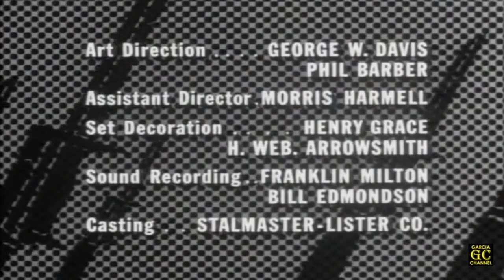COMBAT! Full HD (Season 1 - Episode 6) 'Missing in Action'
Title: Missing in Action
Cast: Rick Jason, Vic Morrow, Shecky Greene, Pierre Jalbert, Howard Duff, Maria Machado, Louis Mercier, Glen Cannon, Michel Petit and Barton Heyman
Written by: Bernie Lay, Jr.
Directed by: Byron Paul
Original air date: November 13, 1962
Episode (overall): 6

GARCIA CHANNEL